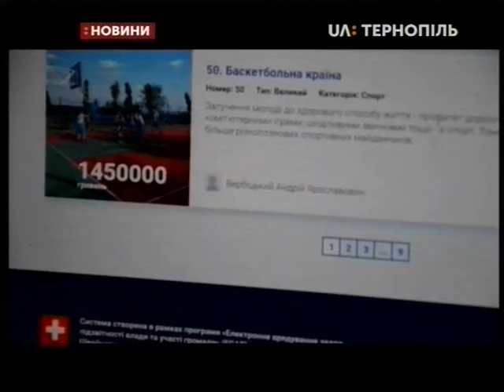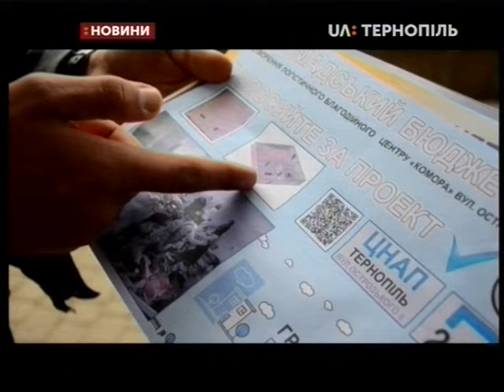25.10.2019. Новини. 13:30